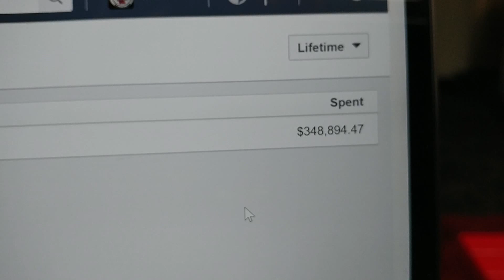SOE late last week